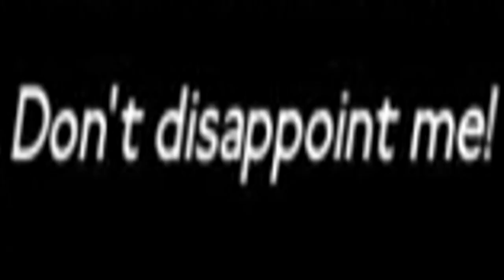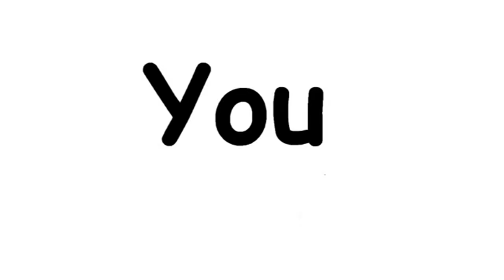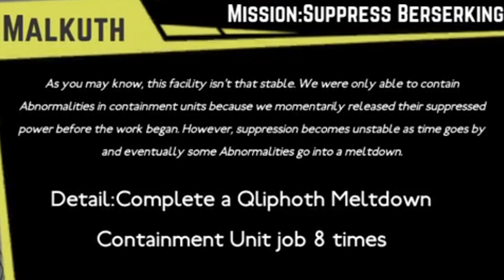Soda and Insanity - Lobotomy Corporation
Note to LC vets: I know that what I said about the Meltdown counter at around 6:02 is wrong. This was me misunderstanding early on and we sort of address it in Part 3 (coming soon™) then I make the same mistake in Part 4. I'm hours ahead of this footage now, as this was literally Day 1 blind footage still. Regardless, feel free to mock me for my ignorance. xD I know you will anyway